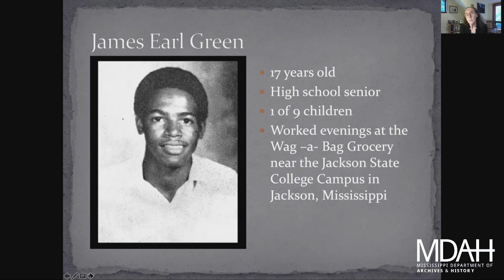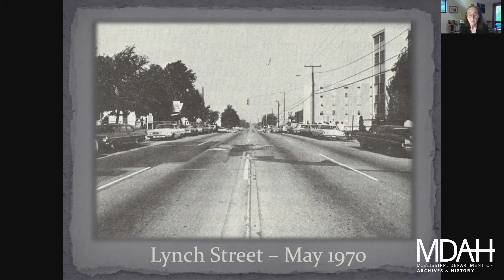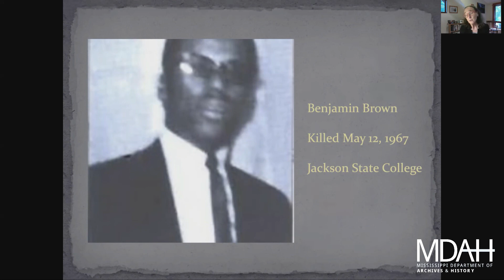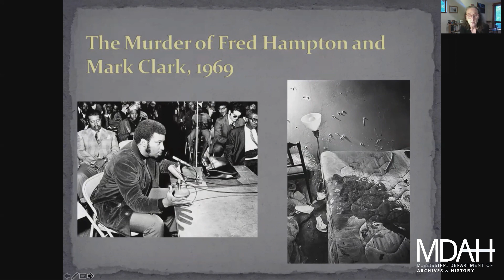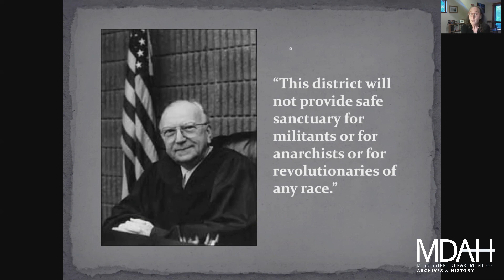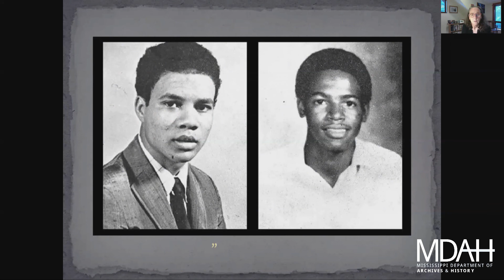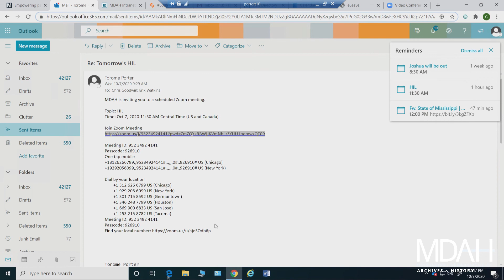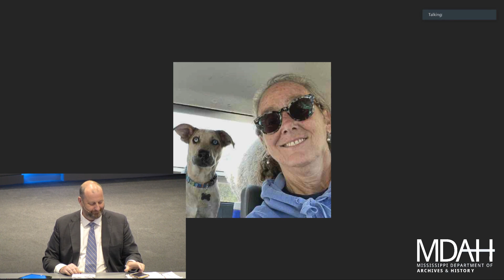History Is Lunch: Nancy Bristow, "The 1970 Jackson State Shootings"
On October 7 Nancy K. Bristow presented “The 1970 Shootings at Jackson State College” as part of the History Is Lunch series.

Shortly after midnight on the morning of May 15, 1970, white state troopers and city police opened fire on African American students at Jackson State College, discharging “buckshot, rifle slugs, a submachine gun, carbines with military ammunition, and two 30.06 rifles loaded with armor-piercing bullets.” Two young people lay dead and another twelve injured less than half a minute later.

“The violence can only be understood in the long history of racist state repression of African Americans,” said Bristow, author of the new book Steeped in the Blood of Racism: Black Power, Law and Order, and the 1970 Shootings at Jackson State College. “The assault also represented a new turn in this practice, as white law enforcement faced young people embodying cultural and political possibilities born of the civil rights and black power movements.”

Despite multiple investigative commissions, two grand juries and a civil suit brought by students and the families of the dead, no officers were charged, no restitution was paid, and no apologies were offered.

Nancy K. Bristow is distinguished professor of history at the University of Puget Sound, where she serves on the leadership team of the Race and Pedagogy Institute and helped found the African American Studies Program. An award-winning teacher, Bristow is the author of three books, including American Pandemic: Lost Worlds of the 1918 Influenza Epidemic.

The weekly lecture series of the Mississippi Department of Archives and History explores different aspects of the state's past. The hour-long programs are held in the Craig H. Neilsen Auditorium of the Museum of Mississippi History and Mississippi Civil Rights Museum building in Jackson. MDAH livestreams videos of the program at noon on Wednesdays on their Facebook